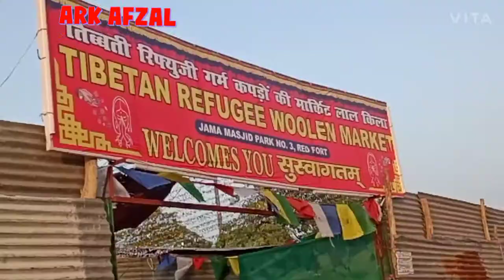Jama Masjid Delhi Part 1 Vlog जामा मस्जिद दिल्ली पार्ट 1 ब्लॉग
Your Query:-

jama masjid
delhi jama masjid
jama masjid delhi food
old delhi
delhi,
jama masjid delhi news
jama masjid food
delhi jama masjid news
old delhi street food
jama masjid delhi history
jama masjid delhi (building)
jama masjid delhi documentary
jama masjid india
jamia masjid delhi
masjid,delhi street food
jamma masjid in delhi
jama masjid street food
namaz video in jama masjid
old delhi food
history of jama masjid
meena bazaar
meena bazar delhi
meena bazar market delhi
chor bazar delhi
meena bazar
meena bazaar delhi stores
meena bazaar delhi 2023
meena bazaar shop in delhi
meena bazaar delhi opening times
meena bazar in delhi
meena bazaar delhi
meena bazaar in delhi
meena bazaar delhi online
meena bazar delhi summer collection 2023
delhi famous market meena bazaar
meena bazaar delhi history
meena bazaar delhi open today
meena bazaar stores delhi